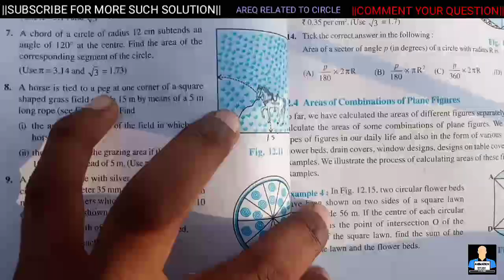area related to circles example 3 simplest way. Do in 4 second.